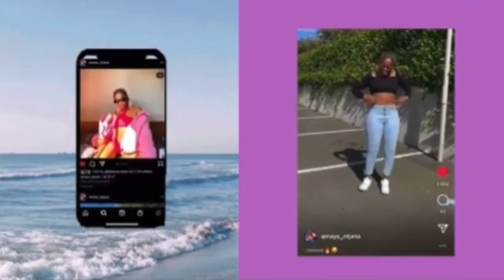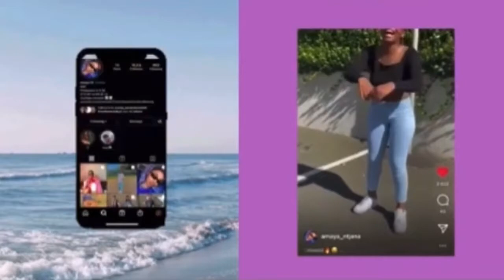How i got my crush🤡😭//Lost my virginity😭🔥//and how my mother found out😂🥲||Story time🔥💀